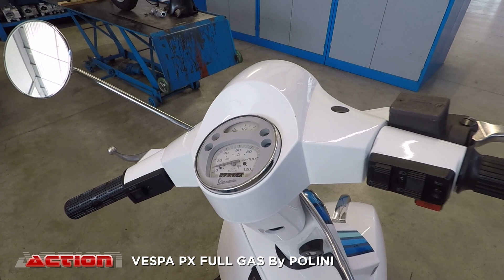VESPA PX FULL GAS By POLINI